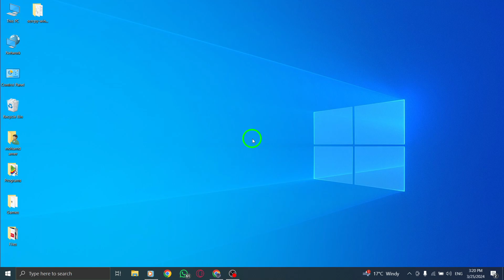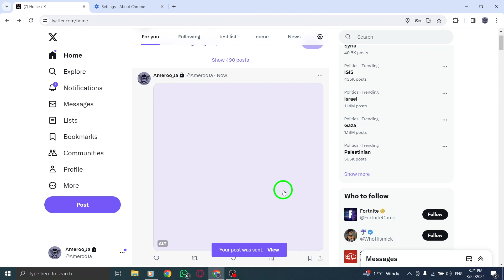How To Add Alt Text To Photo On X (Twitter) On PC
Learn how to enhance your Twitter posts by adding alt text to images on your PC. Follow these straightforward steps to make your tweets more accessible and engaging.

1. Begin composing a tweet as usual.
2. Attach an image to your tweet using the image icon.
3. Click "Add description" located below the image preview.
4. Enter a descriptive text in the "Description" box.
5. Save your alt text by clicking on "Save" in the upper-right corner.
6. Your description will be displayed below the image thumbnail.
7. Click "Tweet" to share your tweet with the added alt text.

Optimize your Twitter content for better accessibility and reach by mastering the art of adding alt text to your images. Watch now and start creating more inclusive tweets!